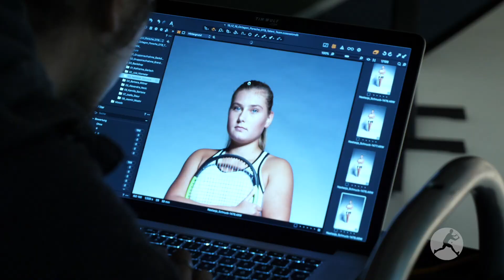Im Portrait: Nastasja Schunk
Heute stellen wir euch Nastasja Schunk einmal näher vor! Die 16-jährige stammt aus Baden-Württemberg und gehört seit diesem Jahr zum Porsche Talent Team. Sie ist die einzige Linkshänderin in der Nachwuchstruppe um Barbara Rittner und noch dazu kann „Nasti“ ziemlich zügige Grundschläge vorweisen, mit denen sie ihre Gegnerinnen gerne mal hin und her schickt...